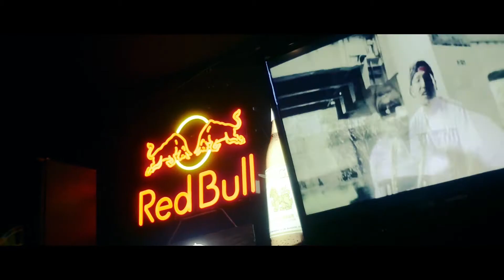HAZE - Rookie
5月28日に各大手配信サイトより一斉ドロップされた話題作！！

「Rookie」pro.遊beats

ココで証明。
趣味ほど軽くねぇけど仕事じゃねぇし、
でも遊びでやってねぇ。
いまだに変わらず夢中で書いてマイクに向かってる…
RAP馬鹿、HAZE いまも「Rookie」

その他 配信サイト：amazon music、music.jp、Spotify、mora、レコチョク、LINE MUSIC、AWA 等